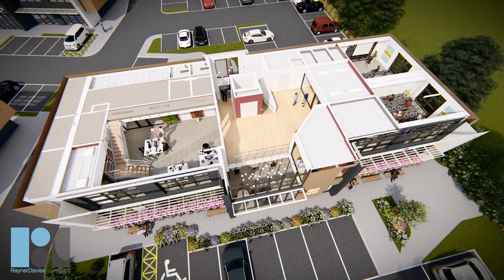The NEW Campbell Clinic - Fly Through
The fly through of the brand NEW Campbell Clinic.